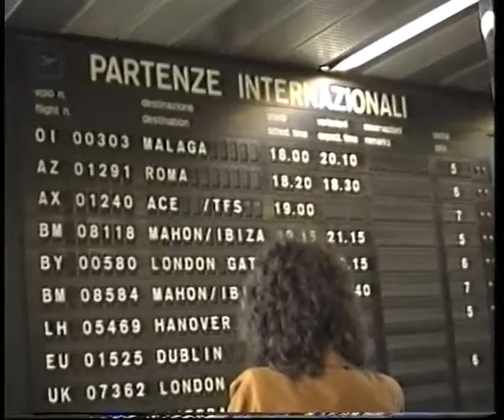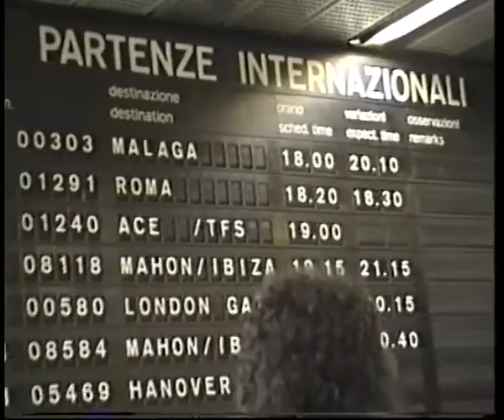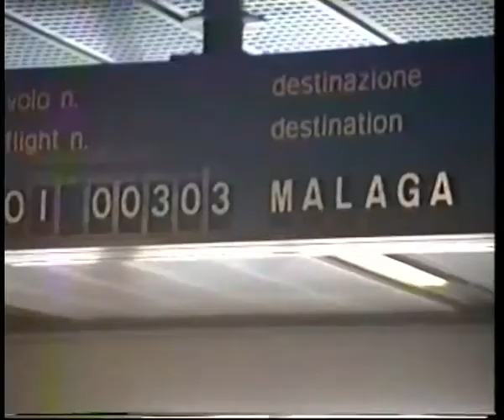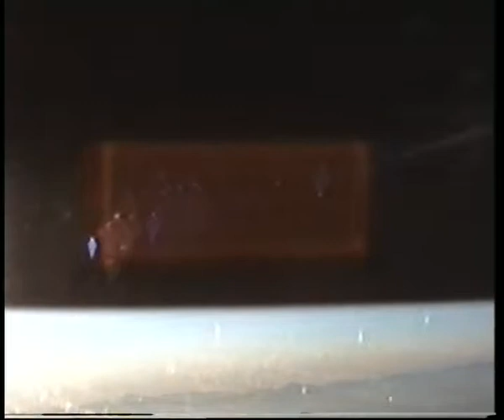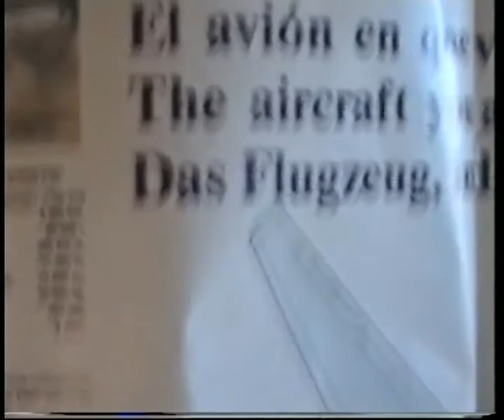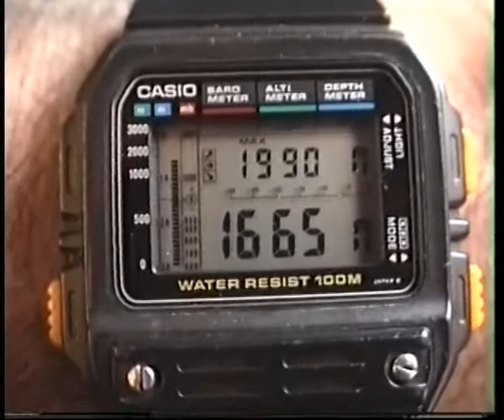Tour Andalusia E 30 GIU 1991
Video realizzato con SONY HANDYCAM CCD-TR55E